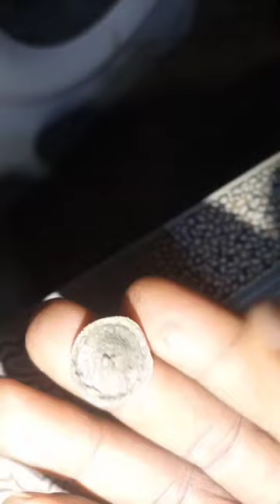Washing machine stains washed clothes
This washing machine was always beeping and sounding the No water warning even when there was water.

This video shows the step-wise fixing of the issue by doing the following:

Remove the screws at the back of the machine
slide the top tray backwards and then lift it safely
remove the soap tray after removing the two screws securing it in the front
remove the water gate after removing the two screws securing it at the back
remove the outer filter and the inner filter
wash all dirty parts including the U tube hose feeding the washing chamber with water
securely assemble everything and then test